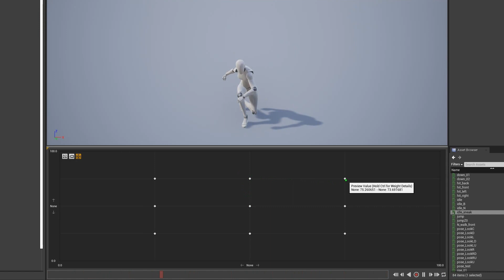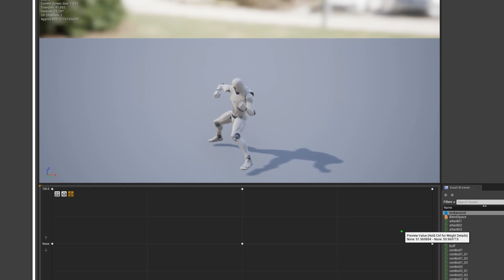claw woman animset updated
0:07 idle & attacks
0:37 combos
1:06 general motion
1:52 blendspace

added general motions
deleted crouch walk & added walk_sneak 8 dicrection motion

The asset has Aimoffset & blendspace.